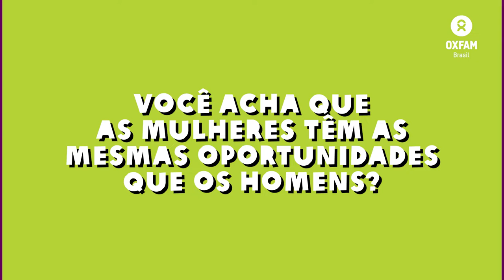As mulheres têm as mesmas oportunidades que os homens?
Fomos às ruas conversar com as pessoas para conhecer um pouco a percepção dos brasileiros sobre as desigualdades no país.

Esta é uma pequena amostra dos resultados da nossa nova pesquisa Nós e as Desigualdades, realizada em parceria com o Instituto Datafolha.